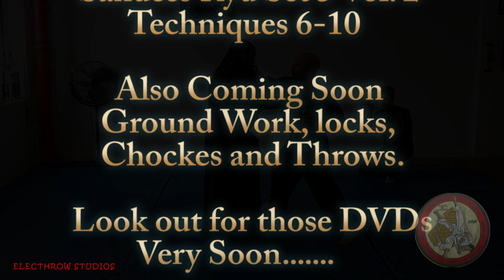Sanuces Ryu Set 5 vol 1 Preview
Sanuces Ryu Jiu Jitsu Techniques by Grand Master George Logan From CT School of Survival A student of DR. Moses Powell [ EYE TO EYE..HEART TO HEART
Connecticut School of Survivals' Grandmaster George Logan executing more techniques while teaching Self-Defense Techniques to the students and everyone else.You can get the DVDs Sanuces Set 5, Throws of The Martial Arts DVD Vol1 and Vol2 also get Street Self Defense Vol. 1 and Vol 2 Out Now you can get it and also find us on Facebook
Sanuces Ryu, Kumite Ryu, CT School of Survival,
Karate, Martial Arts, Dr. Moses Powell, Proffessor Vee, Soke Lil John